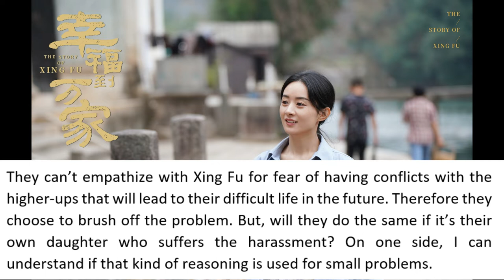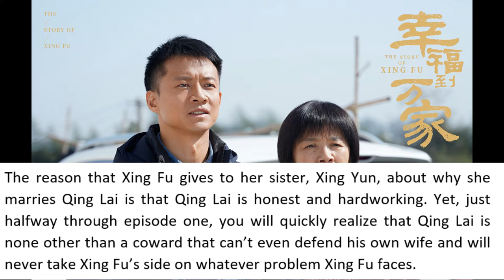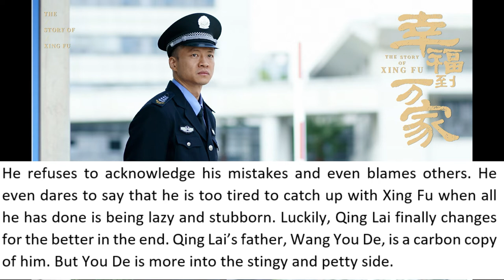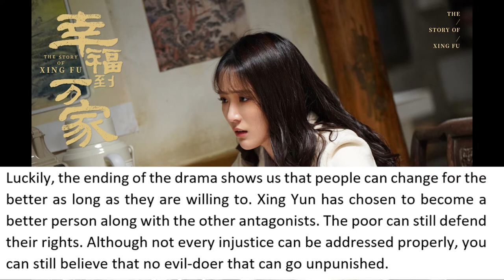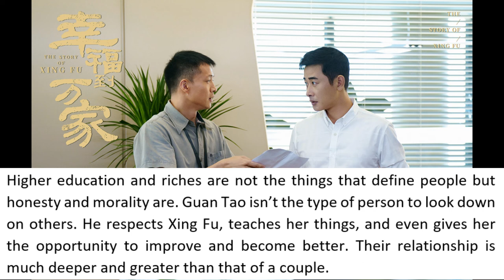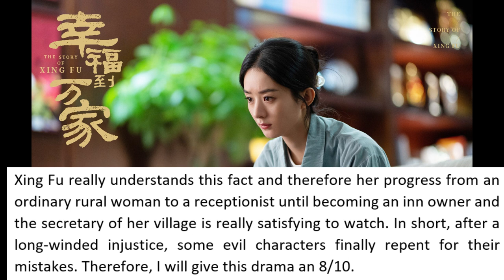Final Review on The Story of Xing Fu 幸福到万家 : Life Is A Bag of Problems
Hi. What do you think of the “The Story of Xing Fu” drama?